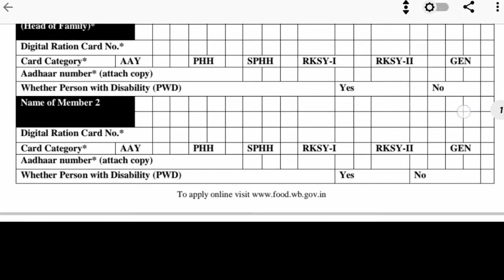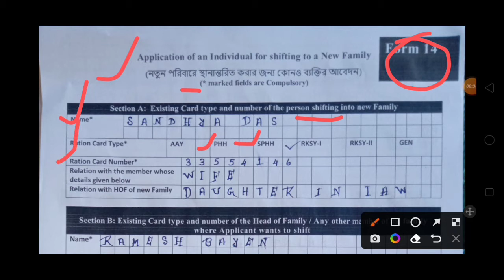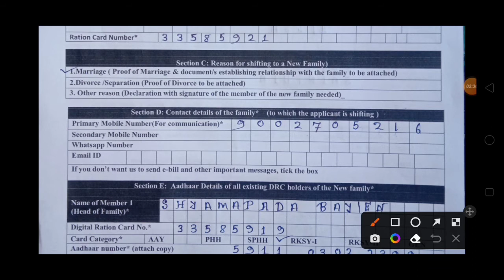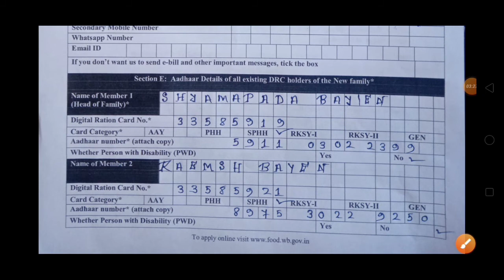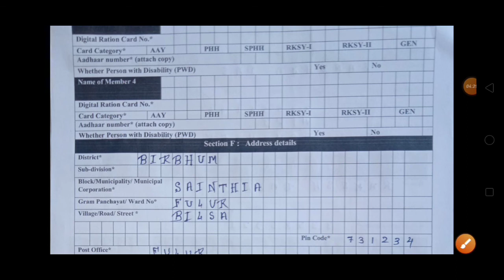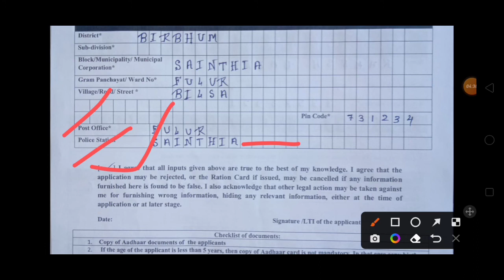রেশন কার্ড ট্রান্সফার ফরম ফিলাপ রেশন কার্ড ট্রান্সফার ফরম ফিলাপ 14 রেশন কার্ড ট্রান্সফার কিভাবে করব.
রেশন কার্ড ট্রান্সফার কিভাবে করবেন মায়ের বাড়ি থেকে শ্বশুর বাড়িতে রেশন কার্ড ট্রান্সফার কিভাবে করবেন ফর্ম কিভাবে ফিলাপ করবেন কি কি ডকুমেন্টস লাগবে সবকিছু আমার এই ভিডিও মাধ্যমে দেওয়া আছে অবশ্যই ভিডিওটা সম্পূর্ণ দেখবেন

 রেশন কার্ড ট্রান্সফার
রেশন কার্ড ট্রান্সফার ফরম
রেশন কার্ড ট্রানস্ফের অনলাইন রেশন কার্ড চেক
রেশন কার্ড ট্রান্সফার কিভাবে করব রেশন কার্ড ট্রান্সফার করতে কি কি লাগবে
 14 নম্বর ফরম ফিলাপ
 রেশন কার্ড ট্রান্সফার
 ফরম বাপের বাড়ি থেকে শ্বশুর বাড়িতে রেশন কার্ড কিভাবে করব 2022 সাল
14 নম্বর ফরম ফিলাপ 2022
ration card transfor
ration card transfer
ration card transfer form fill up
ration card transfer form fill up 2022